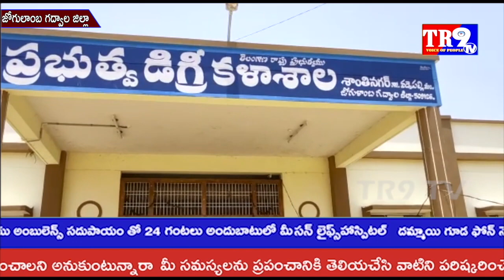వడ్డేపల్లి మండలంలో అయోమయంలో ప్రభుత్వ డిగ్రీ కాలేజీ విద్యార్థులు||TR9 TV